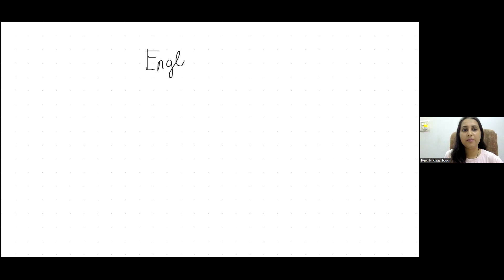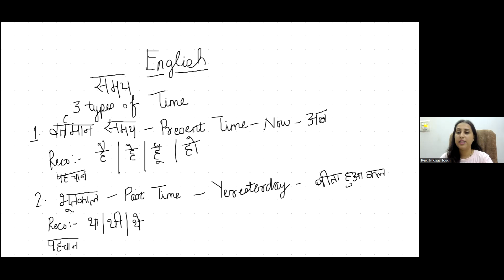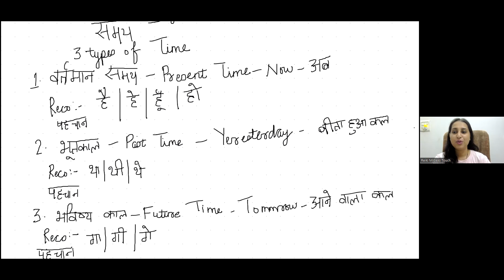English Course Day 1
English Speaking is not about speaking only. It is about speaking correctly. when you are correct, it gives you confidence.

I Veenus S Mehra here to give you , boost your CONFIDENCE. Once you understand that i am correct now in writing and listening then you can speak confidently.